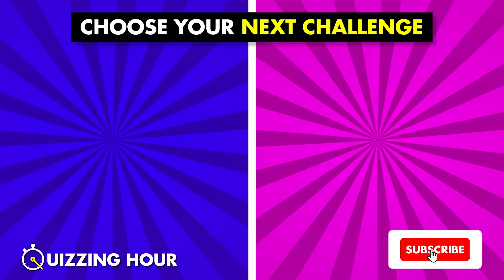PBKS vs DC - Pick One Kick One | Punjab Kings VS Delhi Capitals | IPL Quiz | IPL 2024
Who will win the PBKS vs DC match in the IPL 2024? Let's see in this fun IPL quiz challenge!